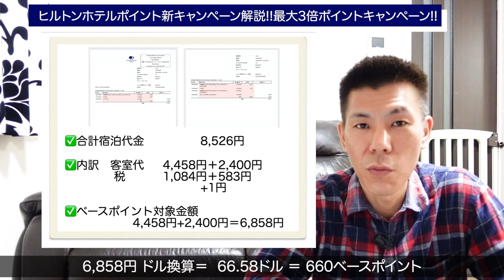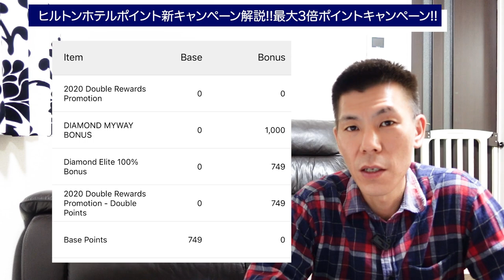2021年5月3日から開始!!ヒルトンホテルポイントキャンペーン解説!!最大ベースポイント3倍ポイントがもらえる!!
2021年5月3日から始まるヒルトンホテルベースポイント最大3倍もらえるキャンペーン解説です。

✅ヒルトンホテル予約は楽天のポイントサイト楽天リーベイツ/Top Cash Backを経由すると楽天ポイントバック/現金に交換できるキャッシュバックがもらえます。微々たるものですがもらえないよりもらっておきましょう！

新規の方は登録後30日以内に3,000円以上の利用で500Pもらえます。

【目次】
00:00　今回の動画について
00:33　キャンペーン概要
02:40　ベースポイントについて
04:17　実際に宿泊したポイントで解説
06:23　まとめ

☑️使用機材